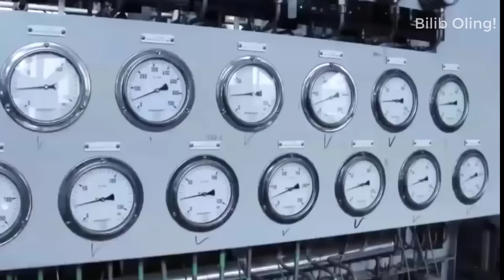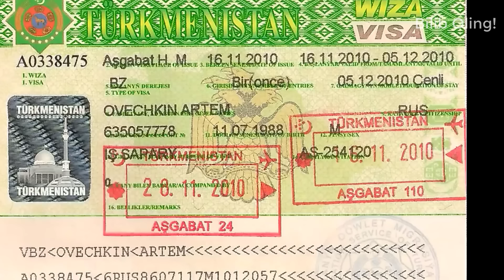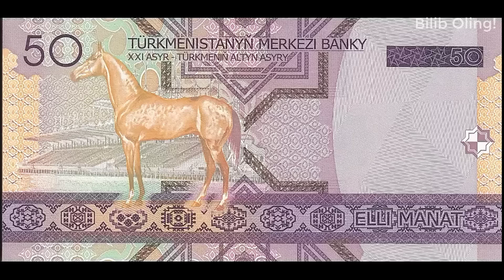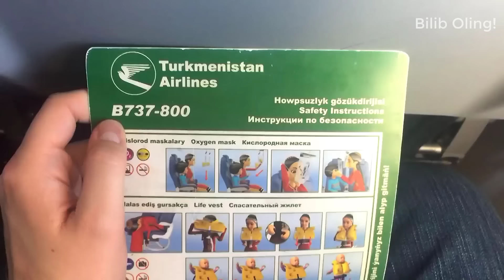ТУРКМАНИСТОН ҲАҚИДА ҚИЗИҚАРЛИ МАЪЛУМОТЛАР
DunyoDavlatlari Turkmaniston haqida qiziqarli ma'lumotlar

Kanalimizni moddiy qo'llab-quvvatlang, bu bilan Siz videolar sifati oshishiga o'z hissangizni qo'shgan bo'lasiz